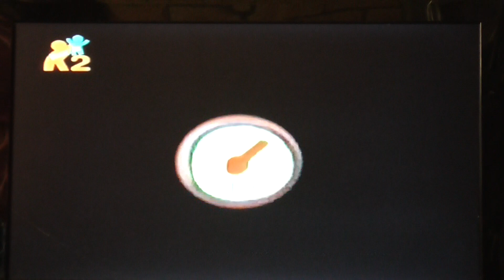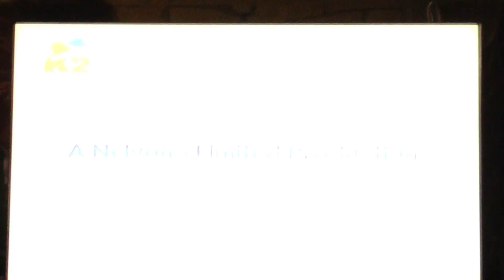Max and Ruby UK Super Max to the rescue